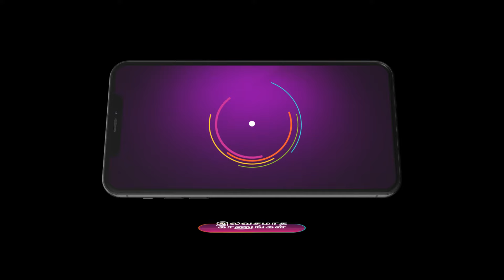Anna | இந்த Plan-ல சௌந்தரபாண்டி ஜெயிப்பாரா | Ep - 488 | Webisode | Oct 09 2024 | Zee Tamil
Shanmugham’s words asking her to return to Venkatesan’s house annoys Rathna. To buy ornaments for Rathna, Shanmugham takes a loan. Upon learning about it, Soundirapandi hatches a ploy.